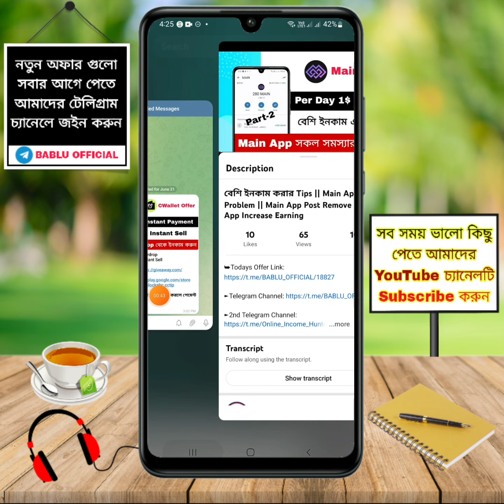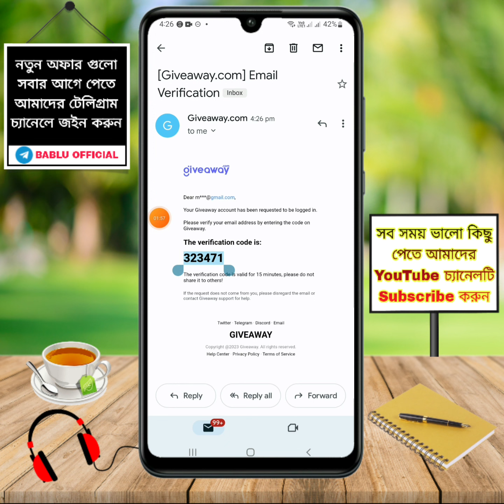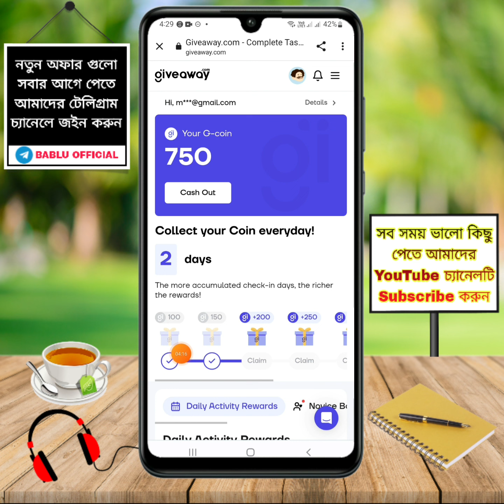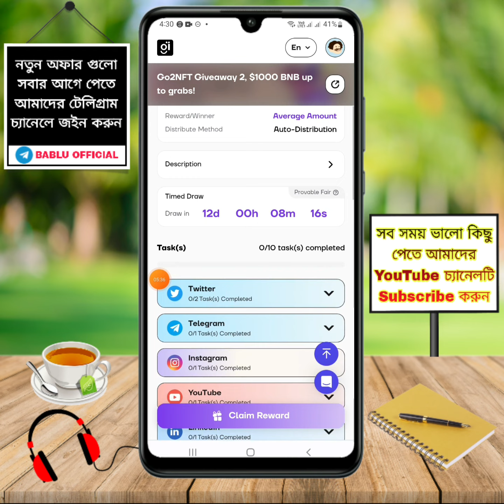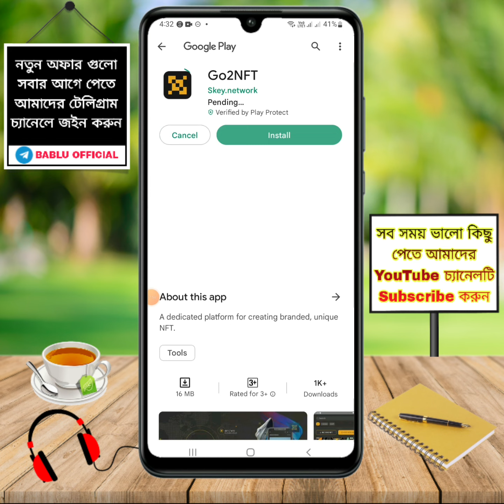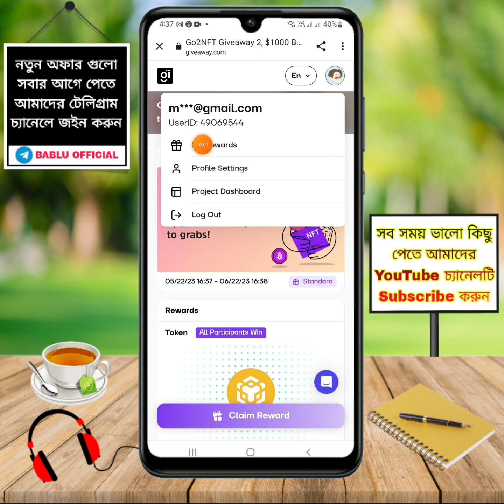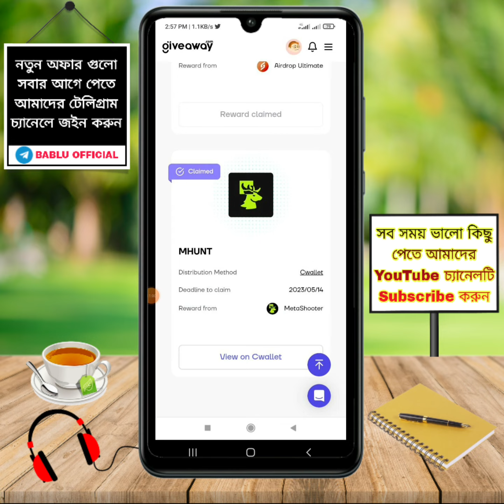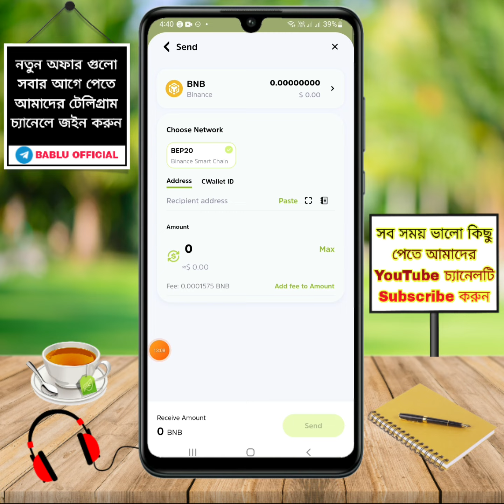Instant Payment Instant Sell cwallet Offer | Giveaway Airdrop